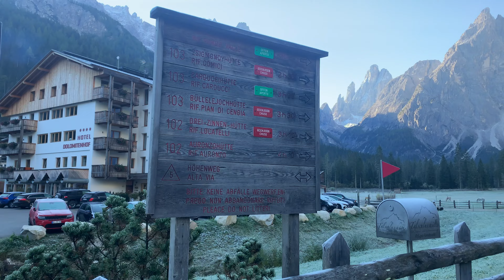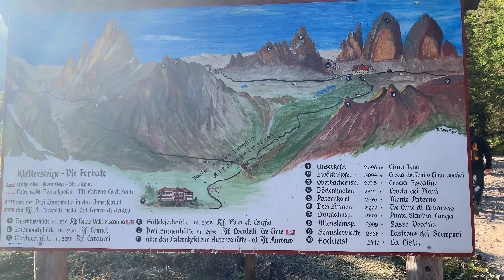Tre Cime e Pian di Cengia (1) // Dolomiti di Sesto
⛰ LEGGIMI ⛰

Per creare i nostri contenuti usiamo 😁📹:
- iPhone XR
- Dji Osmo mobile 3
- Dji Osmo Action
- Parrot Anafi
- Microfono Røde micro